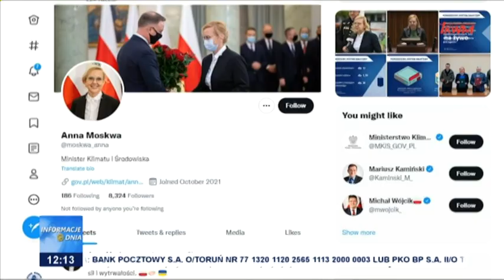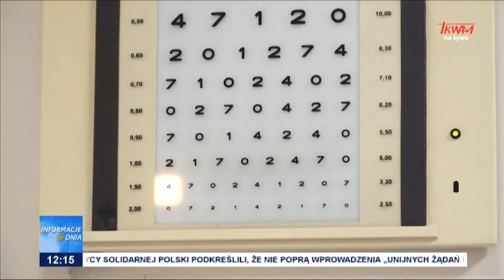Informacje Dnia 13.06.2022 [12.00]